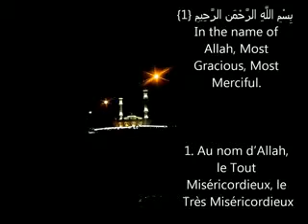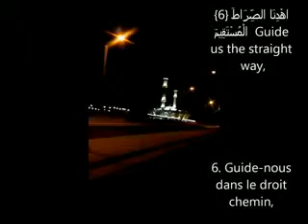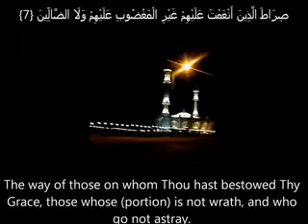mosquée de la police